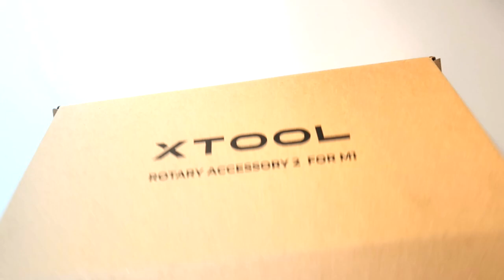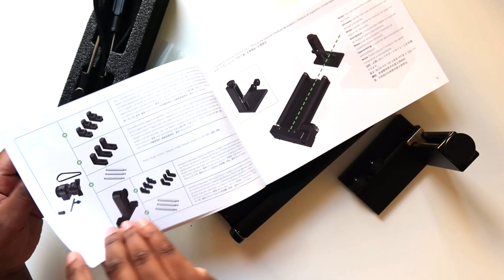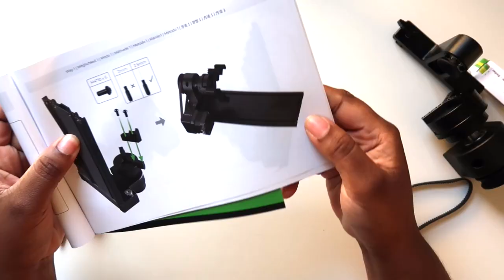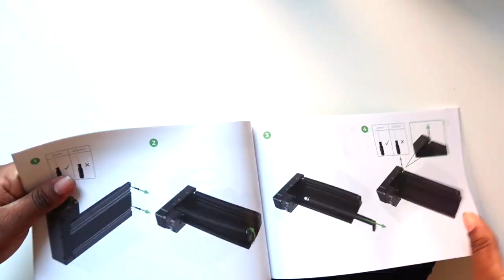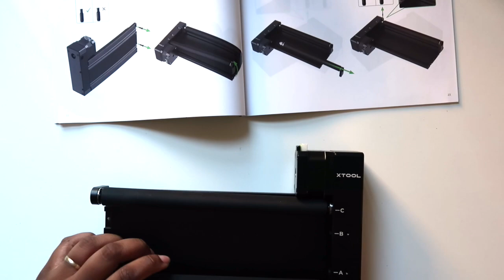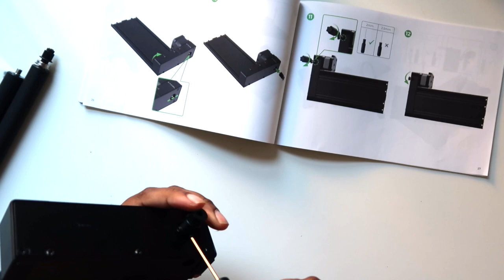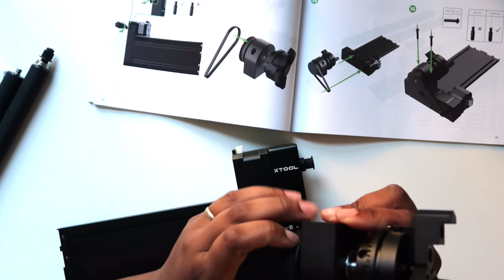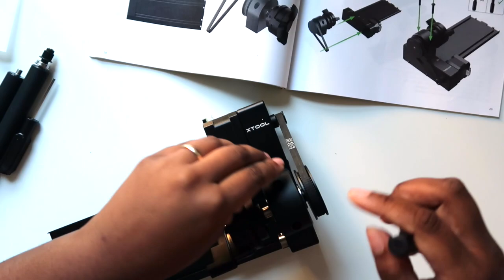RA2 UNBOXING SOLO OBSERVA COMO SE ARMA| RA2 SET UP